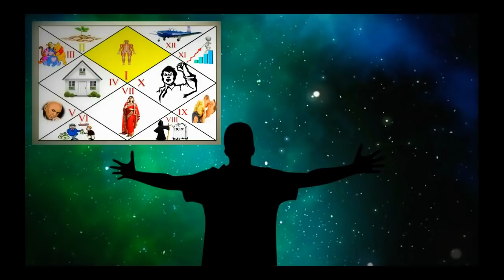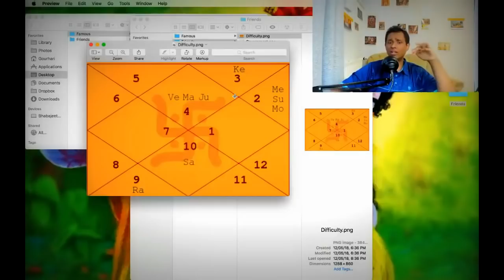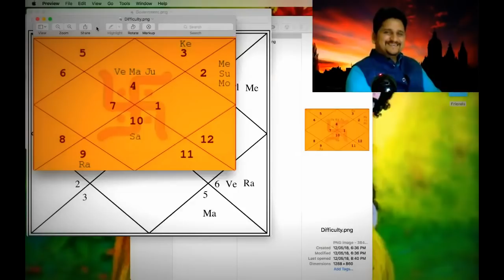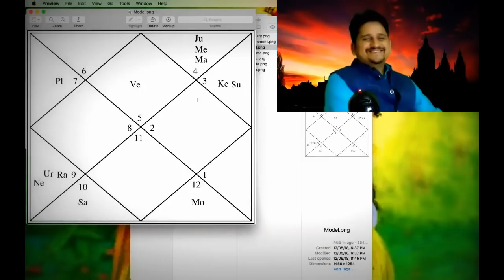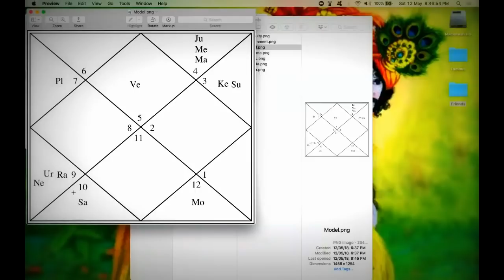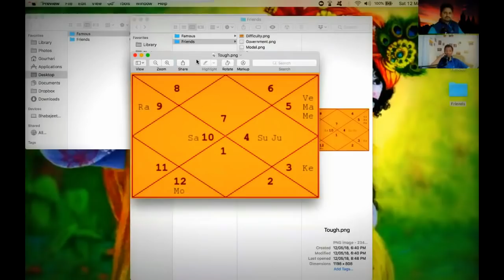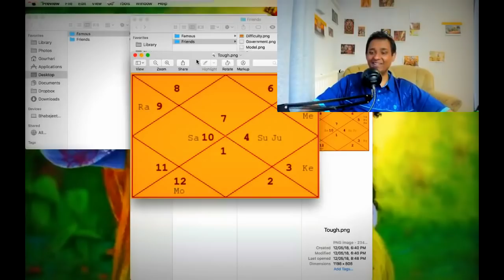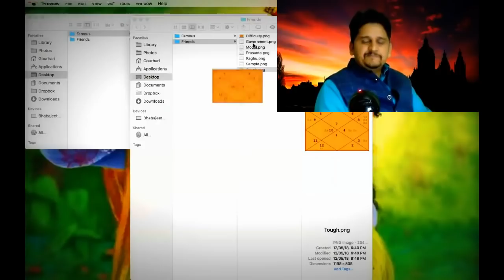EXTRAORDINARY SUCCESSFUL CHARTS & POWER OF PLANETS IN KENDRAS - PART 6